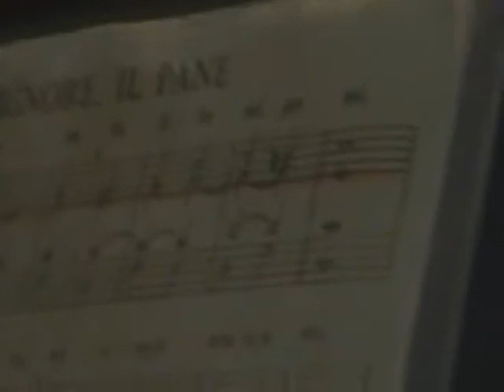Pellegrinaggio a Pompei seconda parte.wmv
A chiusura del mese Mariano 150 pellegrini della nostra parrocchia, hanno vissuto l'Eucaristia al Santuario della Beata Vergine di Pompei.